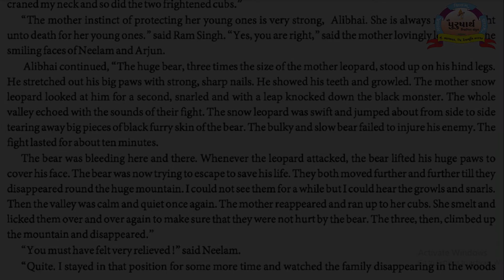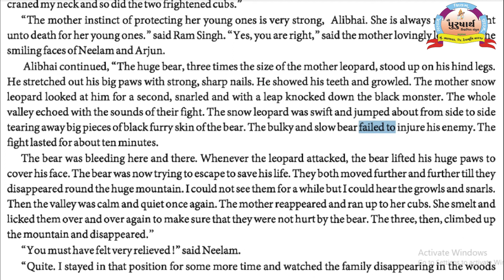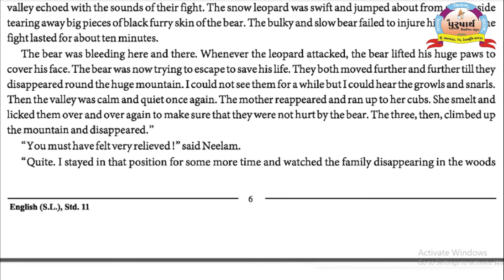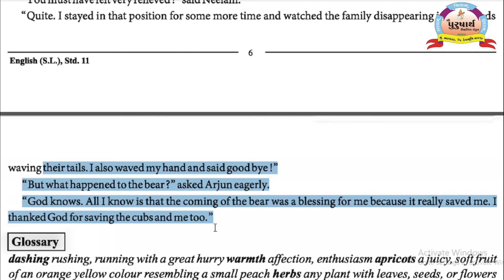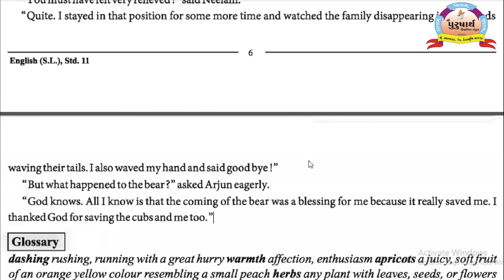Class 11 || English || Unit-1 Read-2 Manasiben Vavnotiya || Purusharth Education Bhanvad